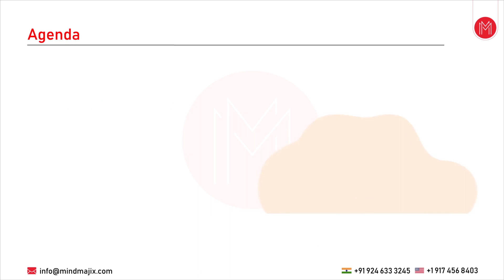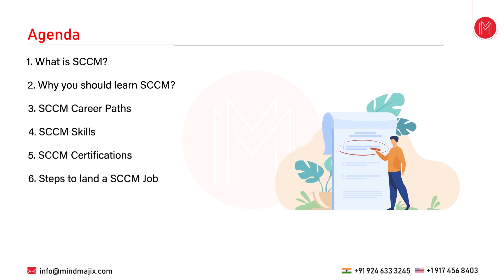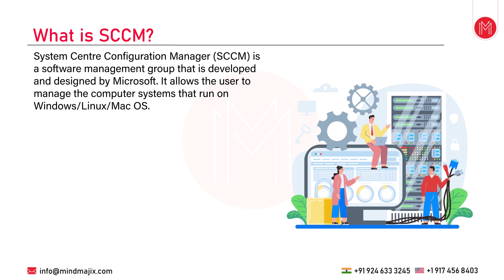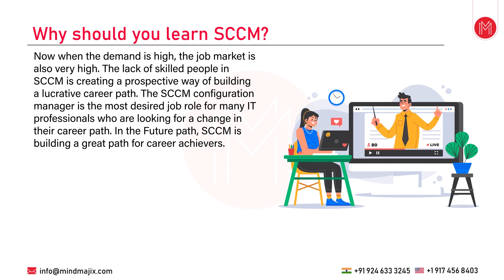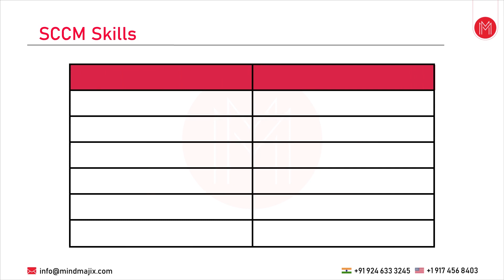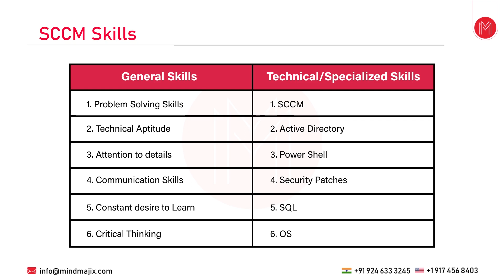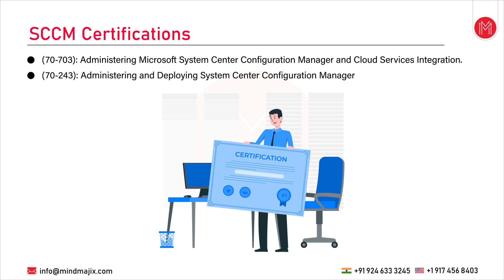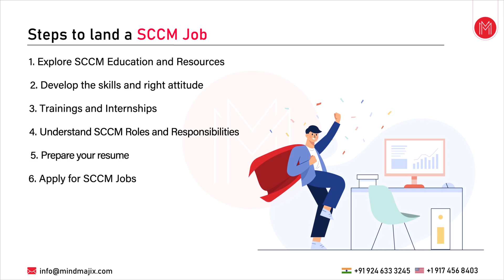Learn How To Crack SCCM Interview In First Attempt | SCCM Interview Skills - MindMajix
This MindMajix video on How To Crack SCCM Interview In First Attempt video for both freshers and experienced will help you to learn the key concepts that are required to crack a SCCM interview. All the basic to advanced points are covered in this video that are essential for an individual attending a SCCM Interview. From this video you will learn what is SCCM , SCCM skills, SCCM career paths etc.

0:00:00 Introduction to Mindmajix
0:00:25 Agenda
0:01:14 What is SCCM?
0:02:20 Why Should you learn SCCM?
0:04:02 SCCM Career Paths
0:05:33 SCCM Skills
0:05:48 Problem Solving Skills
0:06:26 Technical Aptitude
0:06:48 Attention to details
0:07:12 Communication Skills
0:07:45 Constant desire to Learn
0:08:29 Critical Thinking
0:09:09 Technical Skills: SCCM
0:09:42 Active Directory
0:10:19 Power Shell
0:10:58 Security Patches
0:12:02 SQL
0:12:54 OS
0:13:17 SCCM Certifications
0:15:39 Steps to Land a SCCM Job
0:15:53 Explore SCCM Education and Resources
0:16:15 Develop the skills and right attitude
0:16:33 Trainings and Internships
0:17:42 Prepare your Resume
0:18:27 Apply for SCCM Jobs

🟢 Why Should You Learn SCCM :

Microsoft SCCM professionals are getting paid with the best salaries in the industry, with an average of 103,435 USD per annum. The career opportunities for Microsoft SCCM professionals are increasing significantly. Many top multinational companies are recruiting Certified Microsoft SCCM professionals.

🟢 Who Should Learn SCCM :

✔ Windows Administrators
✔ System Administrators
✔ IT professionals
✔ Desktop Engineers
✔ Professionals who want to extend their skill set with advanced technologies.

KeyFeatures :

👉 24/7 Support
👉 Real-life Projects
👉 Get Certified
👉 Training at Feasible Time.